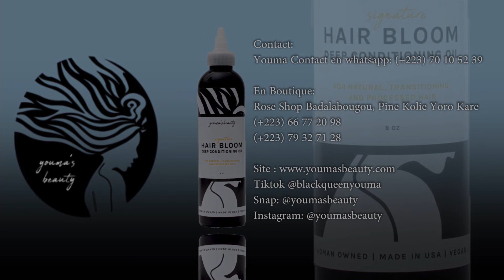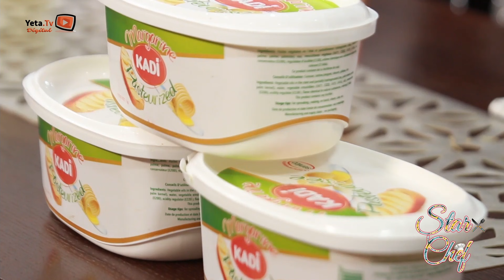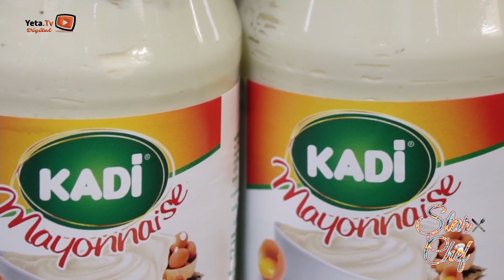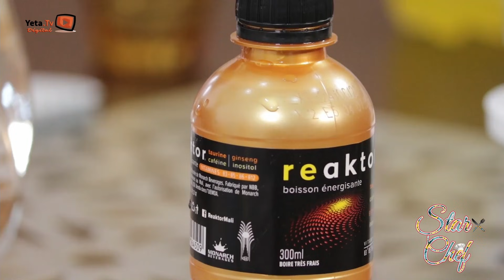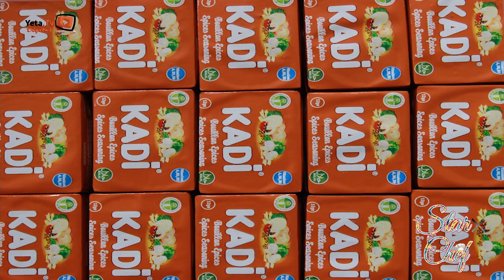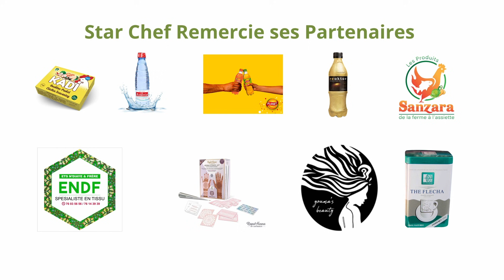Star Chef - Episode 46 - FATOUMATA COULIBALY DITE FC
🔴Retrouvez votre nouvelle émission "Star Chef" tous les Samedis sur Yeta.tv🔴

⭕️ Une émission 100% culinaire avec vos Stars préférées désormais sur Yeta TV.

📌Surtout n'oubliez pas d'activer la cloche 🔔